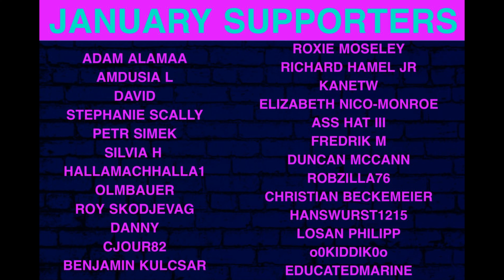OOMPH! - Gekreuzigt (React/Review)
Our reaction to OOMPH! - Gekreuzigt  (OFFICIAL VIDEO LINKED BELOW)